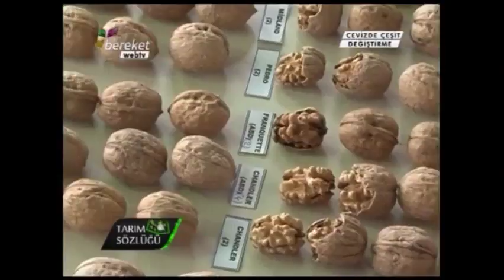Ceviz Yetiştiricilği - Cevizde Çeşit Değiştirme 6. Bölüm